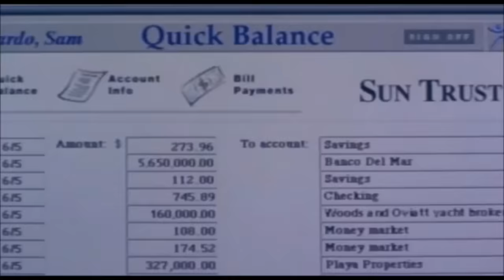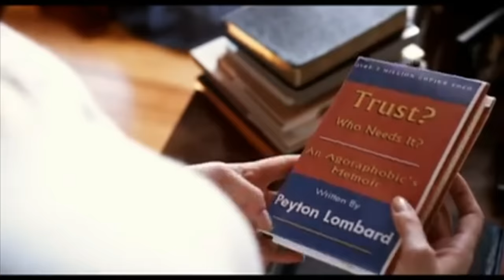As Cenas Lésbicas + Quentes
Hey, Censuradas! Eu bem sei o quanto vocês amam uma história sapatão picante e estão sempre buscando cenas quentes para assistir, né? Por isso hoje eu decidi trazer uma lista de filmes que têm momentos bem intensos entre mulheres. E um deles é brasileiro. O que acham? Quem sabe, se tiver bastante like, eu trago a parte 2 por aqui, hein?

Apoie meu trabalho:
Bradesco